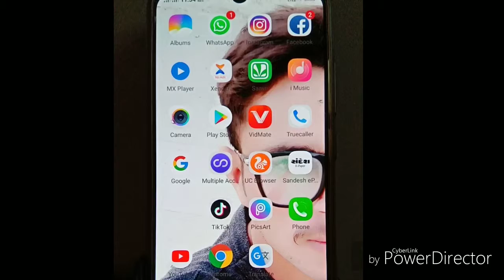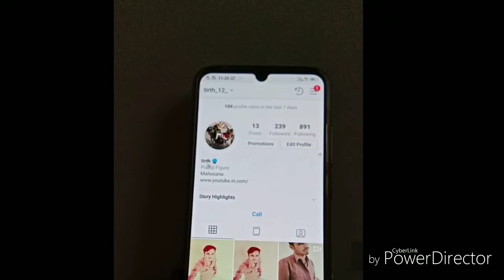Mahesana gujjuboy manojdev#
Facebook page Goswami tirth👌👌👌